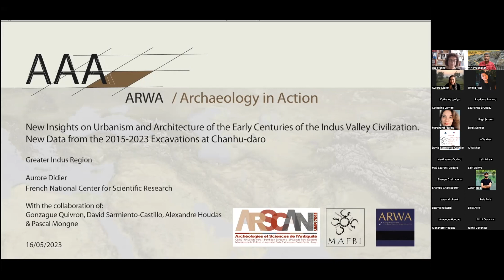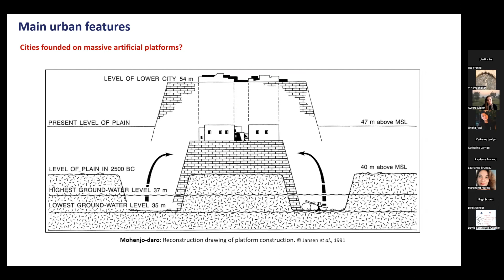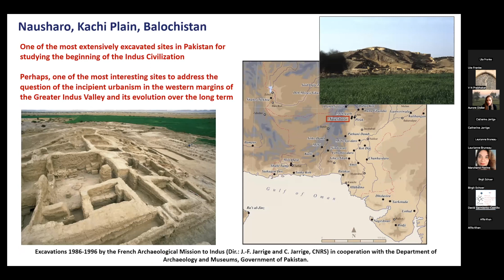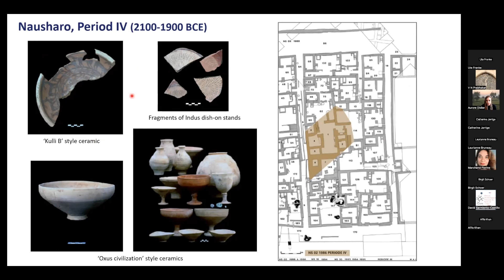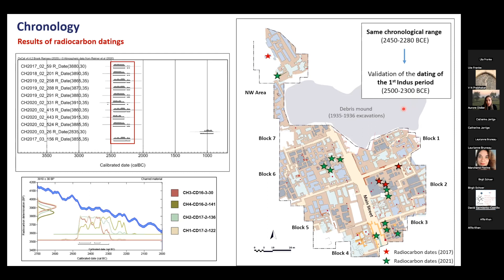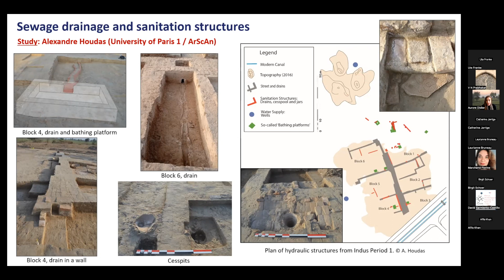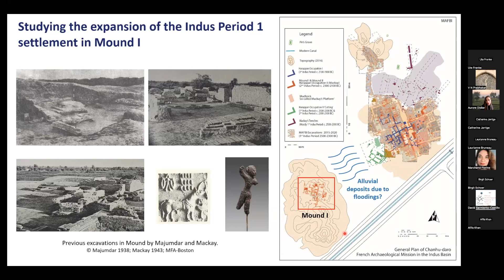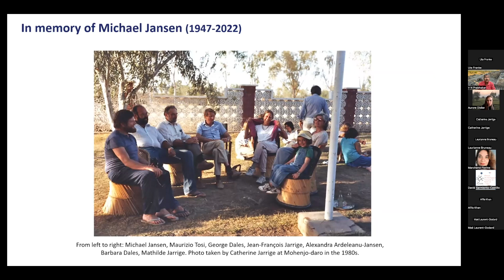New insights on Urbanism and Architecture of the Indus Valley Civilisation - A. Didier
Aurore Didier - "New insights on Urbanism and Architecture of the Early Centuries to the Indus Valley Civilisation. New Data from the 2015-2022 excavations at Chanhu-daro.”

Dr. Aurore Didier: Chargée de recherches (CRCN), CNRS – UMR 7041 « ArScAn » Archéologie de l’Asie centrale, responsable du programme « Indus-Balochistan » and Directrice de la «Mission Archéologique Française du Bassin de l’Indus»

Since the first excavations at Mohenjo-daro and Harappa a century ago, the Indus Civilisation studies have seen major advances that provided new insights into the settlement patterns, urbanism and architectural developments in the Greater Indus Valley. However, crucial questions on the emergence of the Indus Valley Civilization in the different areas of its territory or its internal evolution over the course of about six hundred years (2600/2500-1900 BCE) still need to be answered. One of the major challenges is indeed to better document the urbanism and the architecture of the early centuries of this civilisation, in particular during the first “Indus period” dated to 2600/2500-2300 BCE.  In Sindh, this period is substantiated by quite limited field data due to environmental and/or stratigraphic constraints.

For this reason, the French Archaeological Mission in the Indus Basin (MAFBI) in cooperation with the Culture, Tourism, Archives and Antiquities Department, Government of Sindh, resumed new fieldwork at Chanhu-daro in 2015. This Indus Valley Civilization site, considered as one of its major craft centres specializing in lapidary activities, was discovered by N.G. Majumdar (Archaeological Survey of India) in 1931 and excavated by the first American Archaeological Expedition to India led by E.J.H. Mackay in 1935-36.

The fieldwork carried out by the MAFBI mission includes extensive excavations and has exposed over 6,500 square meters of mud-brick architecture, belonging to both residential neighbourhoods and specialized craft quarters dating from the first Indus period.
This lecture will present these recent discoveries that have significantly challenged the previous interpretive models of the city foundation and layout.